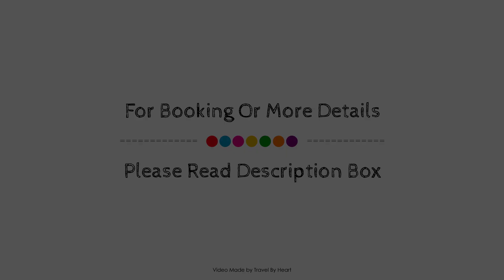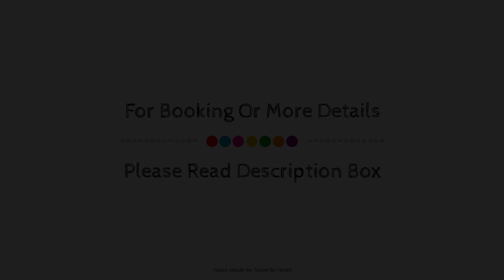Hostal Fornet Altea, Spain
About Property:
Hostal Fornet Altea is conveniently located in the popular Altea area. The hotel offers a high standard of service and amenities to suit the individual needs of all travelers. To be found at the hotel are free Wi-Fi in all rooms, restaurant, newspapers, tours, elevator. Comfortable guestrooms ensure a good night's sleep with some rooms featuring facilities such as air conditioning, heating, desk, balcony/terrace, television. The hotel offers various recreational opportunities. No matter what your reasons are for visiting Altea, Hostal Fornet Altea will make you feel instantly at home.
Searching For
1. Hostal Fornet Altea
2. Hostal Fornet Altea Virtual Tour
3. Hostal Fornet Altea Rooms
4. Hostal Fornet Altea Amenities
5. Hostal Fornet Altea Videos
6. Hostal Fornet Altea Offers
7. Hostal Fornet Altea Deals
Audio Credit:
Track Title: Subway Dreams
Artist: Dan Henig